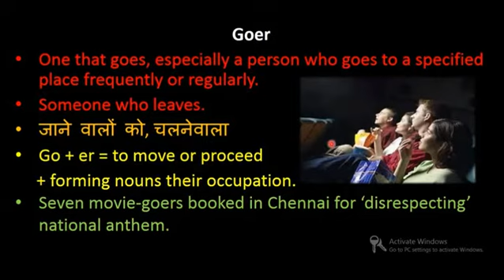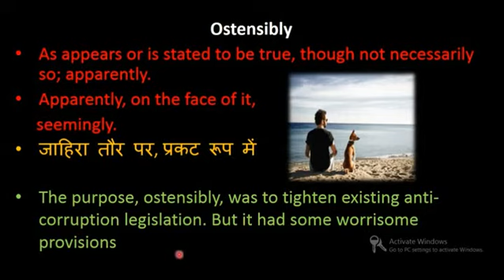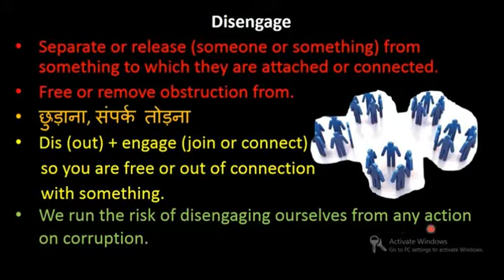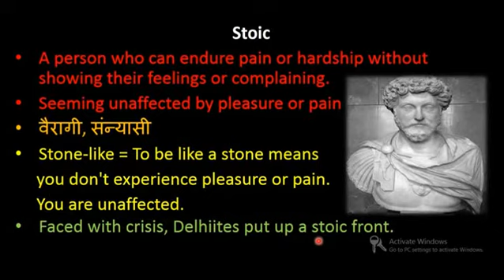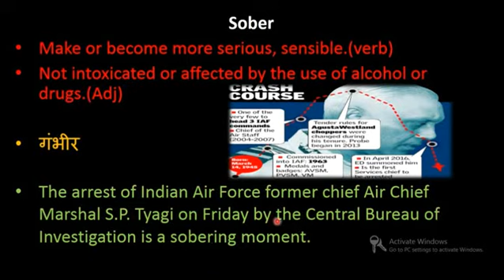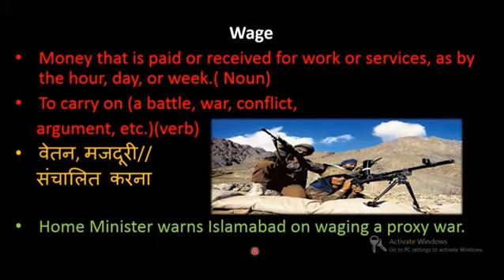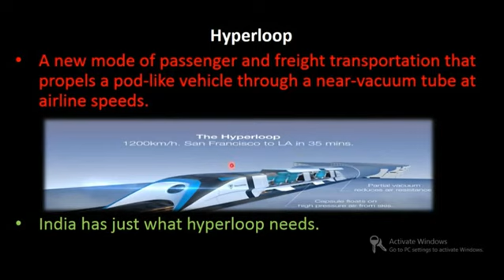12th December, 2016 || Vocabulary words from The Hindu with pictures for IBPS PO, SBI PO, CLERK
"Only vocabulary " is a video Series in which you learn 7 new words daily from The Hindu Newspaper & other newspaper  with pictures, synonyms,  antonyms, Hindi meaning, unique remember tips and illustrations.